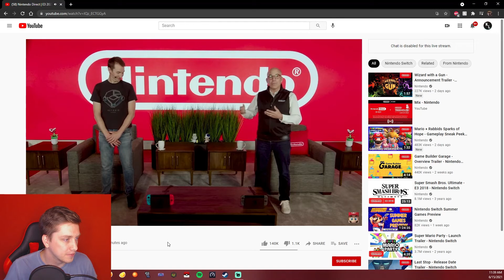Zelda, Metroid, and More!? - Nintendo Direct E3 2021 Reaction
Nintendo's E3 2021 Direct just happened! Here is my initial reaction! Overall this was a really fun Direct. I'm super excited for Metroid and Zelda this year. Mario Party was a huge surprise. However, I am disappointed that Donkey Kong didn't make an appearance and that rumored Switch Pro is still myth. That being said, Nintendo's future looks bright!